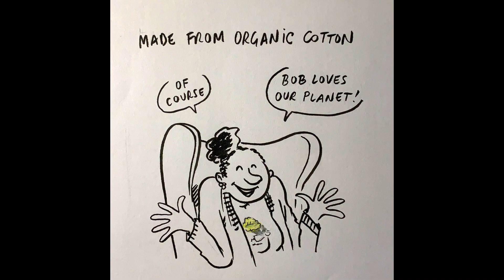Meet Bob and discover Shadowology T-shirts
Now you can carry around your Shadowology artworks everywhere! Discover the T-shirts, Hoodies, Sweaters and tote bags for men, women and children. :-)
Printed on organic cotton, using wind energy by the great team at Teemill.